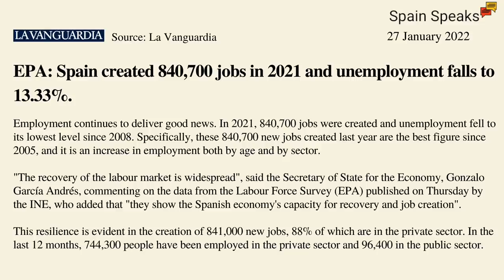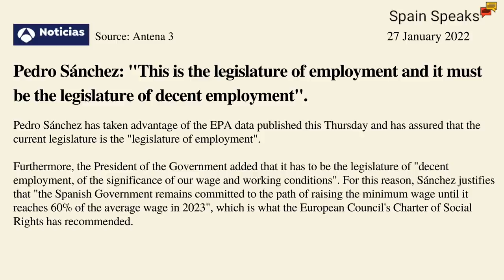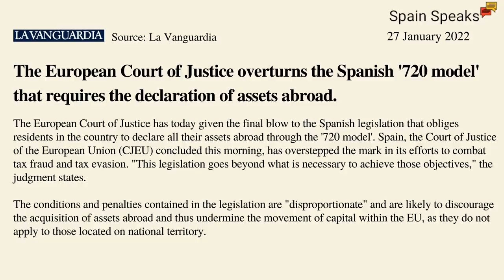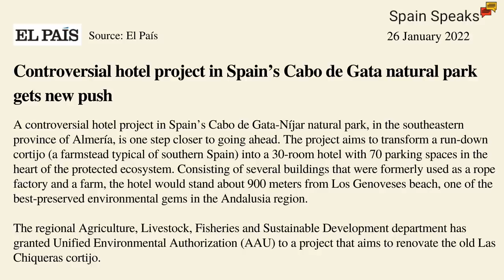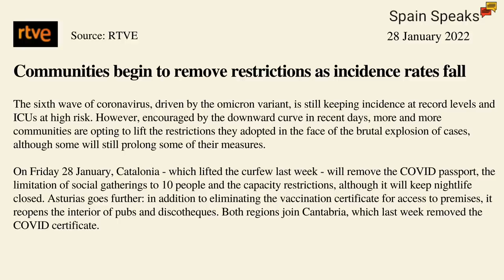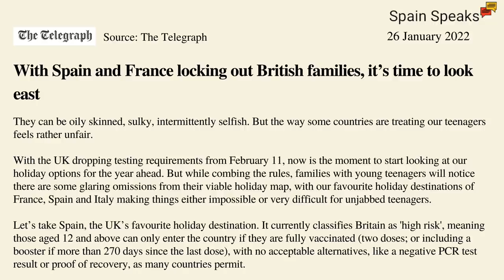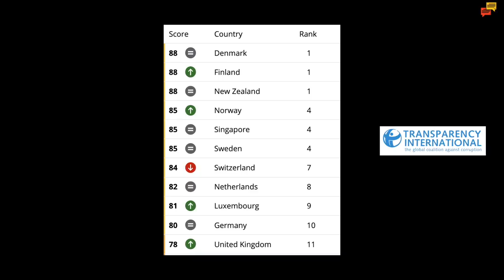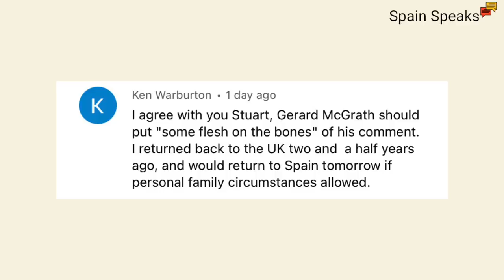Spain news update - Unbelievable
Spain news update and Spain's unemployment rate hit the lowest figure since 2008; European justice overturns a Spanish tax; Spain's communities begin to remove restrictions; and will British families holiday in Spain this year?